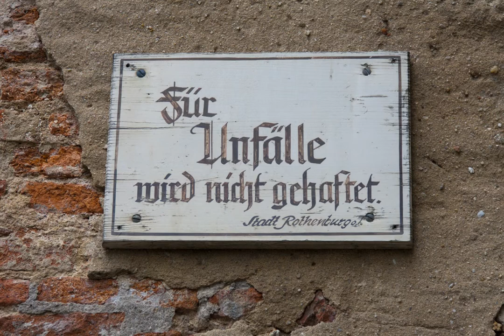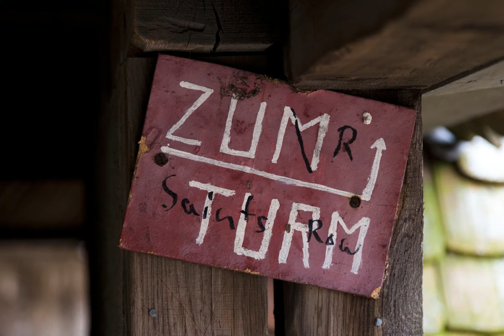📷 Rothenburg ob der Tauber, impressions of a medieval town - Photography [HD Slideshow]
A slideshow with photos of the picturesque medieval town Rothenburg ob der Tauber.
Photography: Andreas Blöschl